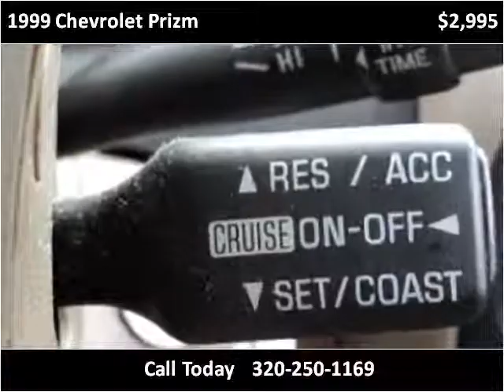1999 Chevrolet Prizm Used Cars Sturgon Lake MN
This 1999 Chevrolet Prizm is available from Sturgeon Enterprise.